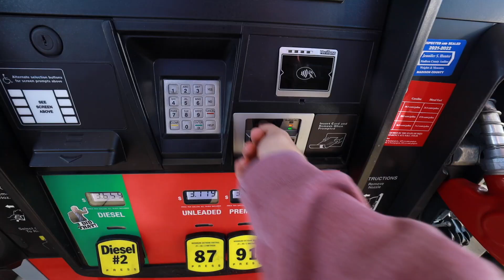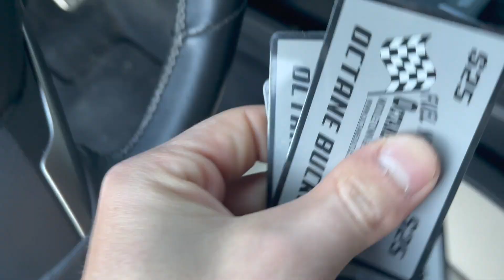We're Still Riding Dirt Bikes and It's Almost Christmas?!?! East Fork Session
In today's video Jaxen and I went to East Fork for a gnarly session. Later on I made a trip down south to see my buddies and race some go-carts!!! Check the link for T-shirts!👇

Buff Duck apparel in stock!

Spread the word BUFF DUCK RACING to 4k 🦧

Check us out on instagram: @buffduckracing 🐢